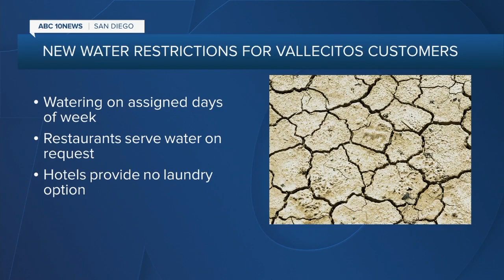ABC 10 News San Diego KGTV Latest Headlines | April 21, 10pm